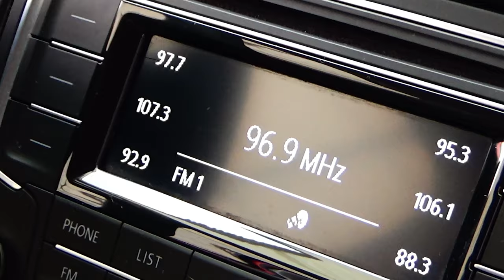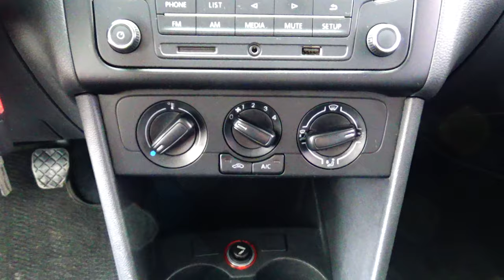Volkswagen / Vento / 2020 - 8551